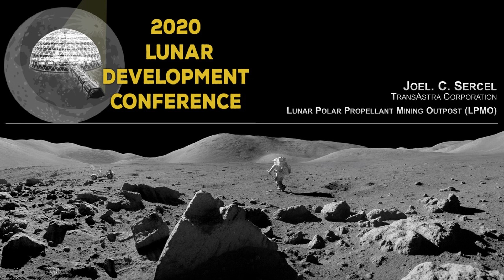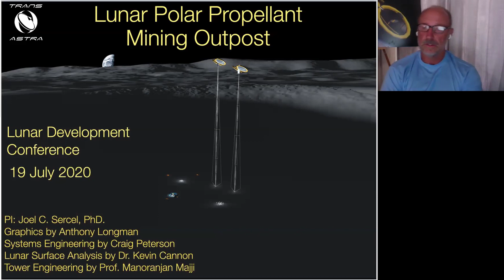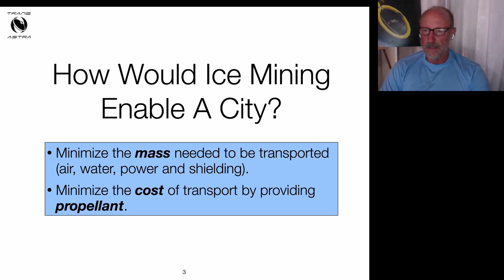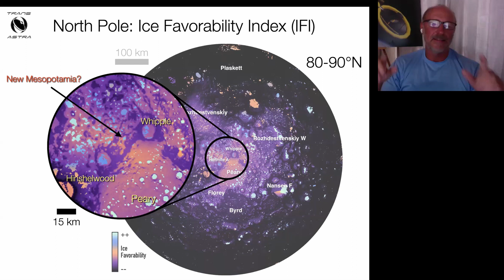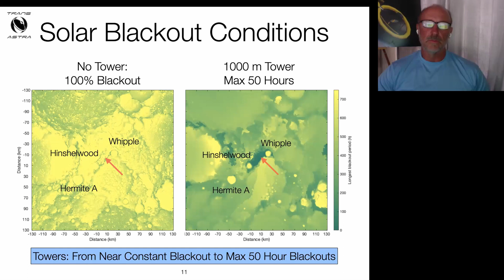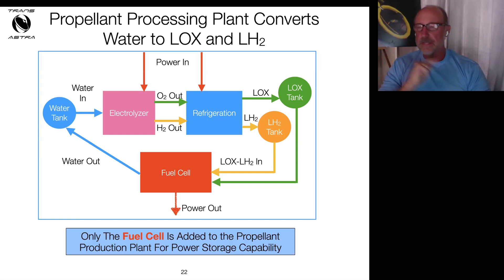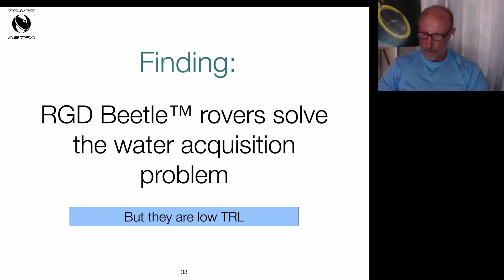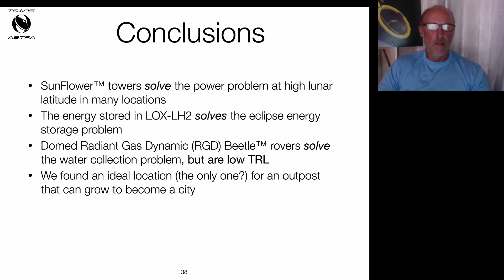Lunar Polar Propellant Mining Outpost - TransAstra - 2020 Lunar Development Conference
Speaker:
Joel. C. Sercel - TransAstra Corporation

Presentation Info:
Lunar Polar Propellant Mining Outpost (LPMO)
The Lunar Polar Propellant Mining Outpost (LPMO) is a breakthrough mission architecture which greatly reduces the cost of human exploration, habitation, and industrialization of the Moon. LPMO will be humanity’s first permanent beachhead on another planetary body and it will be economically sustainable based on two new innovations that together solve the problem of affordable lunar polar ice mining for propellant production. The first innovation is based on a new insight into lunar topography: our analysis suggests that there are suitable (10^4 m2) landing areas in small (1 to 2 km) near-polar craters on which the surface is icy regolith in perpetual darkness but with nearly perpetual sunlight available at altitudes of only a few 100 m above ground. In our proposed landing sites, our Sun Flower™ power system consisting of rotating light weight deployable reflectors held diagonally at the top of tensegrity masts only ~800 m in length (lightweight and feasible in lunar gravity), that can provide illumination to ground based solar arrays, provide nearly continuous power Therefore, large landers such as the Blue Moon proposed by Blue Origin (2), or the SpaceX Starship (formerly BFR) can feasibly deliver the power systems needed to both extract water (using the breakthrough Radiant Gas Dynamic (RGD) Rover approach) and process it into propellant via electrolysis and liquefaction. Perpetual darkness at ground level provides a naturally cold environment for easy radiation of waste heat to space for liquefaction and cryogenic storage of the produced propellants.

Speaker Bio:
Joel Sercel is the CTO and CEO of Trans Astronautica Corporation. TransAstra is a NewSpace company dedicated to accelerating the process of human exploration and industrialization of cislunar space and near Earth asteroids. Funded by a combination of private sector investment plus NASA grants and contracts, TransAstra is building the technology to provide in-space transportation and related services with a fleet of reusable space tugs supplied by propellant derived from asteroid and lunar resources. Our first customer will be NASA, but soon after we will support the new asteroid mining industry for returning valuable resources to cislunar space and then to Earth itself. Space tourism, space solar power, and then space based manufacturing will follow quickly. Sercel presently has patents pending in the area of space resources technology and is known as the inventor of Optical MiningTM, a practical method for extracting the ingredients in rocket propellant from asteroids.

Sercel is a five time NASA Innovative Advanced Concepts (NIAC) Fellowship awardee. In 2016 Sercel served on the National Academy of Science Air Force Studies Board on “The Role of Experimentation Campaigns in the Air Force Innovation Life Cycle”.

In addition to his private sector work, Joel spent 14 years at JPL and taught systems engineering and space mission and satellite design at the graduate level at Caltech for 12 years. While at JPL Sercel received awards from NASA for innovations in diverse areas including databases to support space mission projects, focusing systems for plasma beams, engineering team productivity tools, and advanced space propulsion technologies. Dr. Sercel led the conception and definition of the NSTAR ion propulsion system currently in use on the Dawn spacecraft in orbit around the asteroid Ceres. Subsequently he held a Senior Government position in the Air Force as the Chief Systems Engineer of TSAT, a $22B military satellite system that was under development.

Dr. Sercel has worked with the Advanced Technology Institute, Alliance Space Systems, Boeing, DARPA, ITT Gilfillan, the Office of the Secretary of Defense, NASA, Northrop Grumman, Raytheon Systems, Space Systems Loral, TRW, Blue Origin, the United States Air Force, United Technologies, and many others. He has delivered over 100 invited lectures to Fortune 500 companies, NASA centers, and elements of the US Intelligence Community and has lectured in three hemispheres.

Dr. Sercel received his PhD and master's degrees in Mechanical Engineering from the California Institute of Technology with a doctoral dissertation in plasma physics as applied to space propulsion. His bachelor's degree was in Engineering Physics from the University of Arizona.

From the 2020 Lunar Development Conference, held on July 19-20, 2020 as a virtual event by The Moon Society.